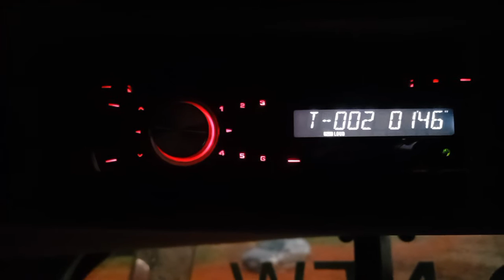case puma 185